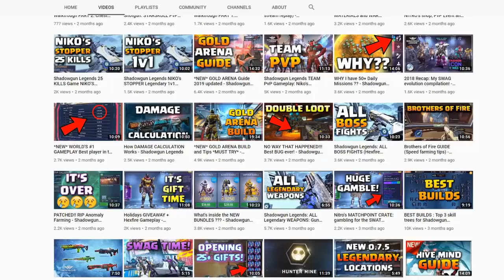MFG Trolling US? PvP MADness Vol.8 Event REWARDS - Shadowgun Legends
Hey guys, in today's Shadowgun Legends video we look at the upcoming Genesys event: PvP MADness vol.8 and the rewards for next week. Are we getting trolled? Probably not! Let me know your opinion in the comments!